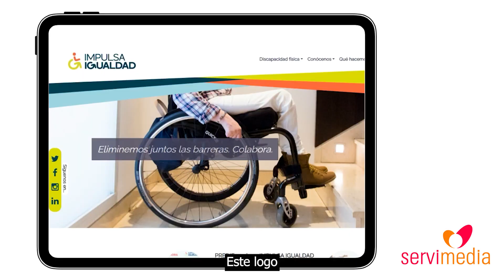Videonoticia presentación Impulsa Igualdad